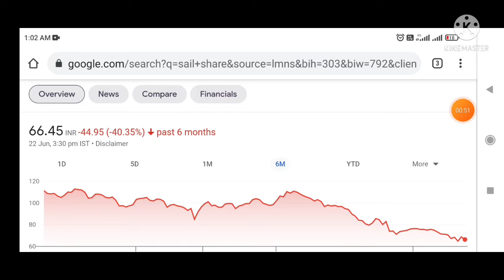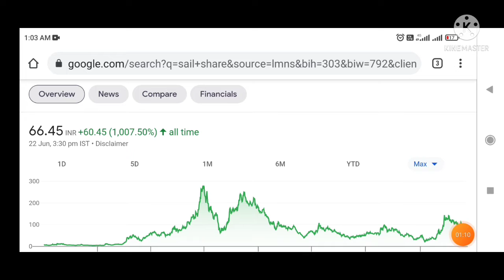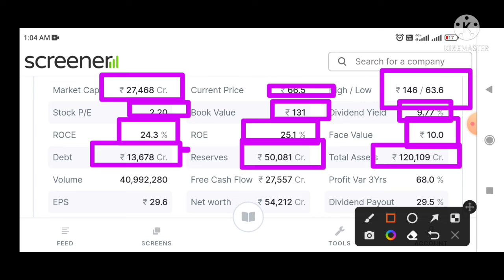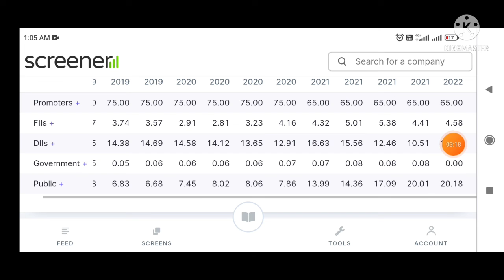SAIL Share Review | SAIL Stock Review | SAIL Share Latest News today | Share Market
Penny Stocks